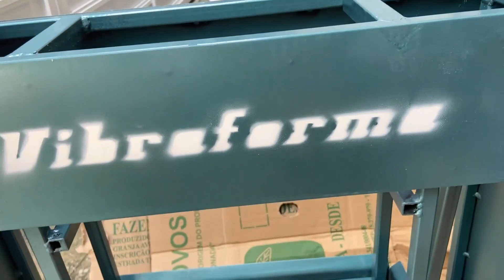MÁQUINA DE BLOCO ESTRUTURAL QUE VAI VIRAR FEBRE NO CANTEIRO DE OBRA!!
numero do telefone vendedor vibraforma 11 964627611